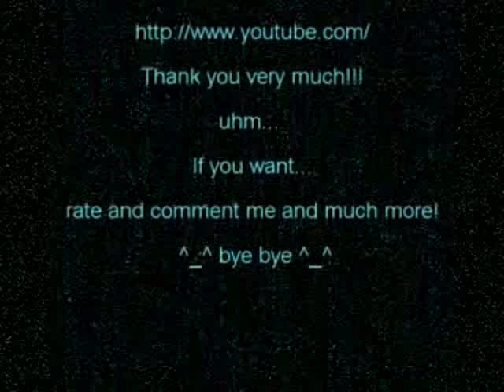Pachelbel Canon in D Major - Ultimate electric guitar compilation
A compilation of the top YouTube videos of awesome guitarists playing Johann Pachelbel's Canon in D Major.

Who was Johann Pachelbel?
Pachelbel was born in September 1, 1653. A German Baroque composer, Canon in D major was originally scored for three violins and basso continuo and paired with a gigue in the same key. Like most other works by Pachelbel and other pre-1700 composers, the Canon remained forgotten for centuries and was rediscovered only in the 20th century.